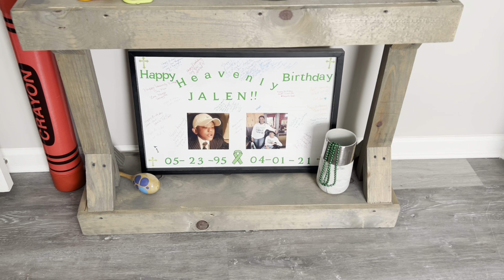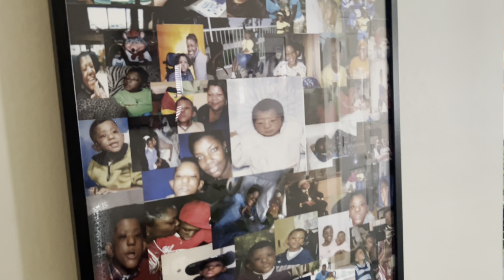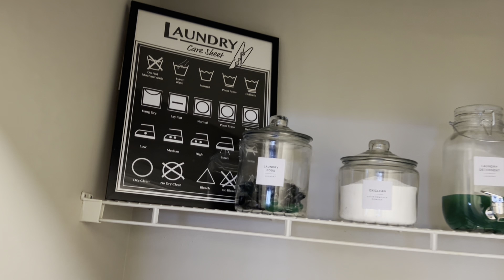UPDATED HOME TOUR | BLACK AND WHITE | AESTHETIC DECOR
Welcome back family to another video. Much love to each of you! Peace and Blessings!!!💚💚